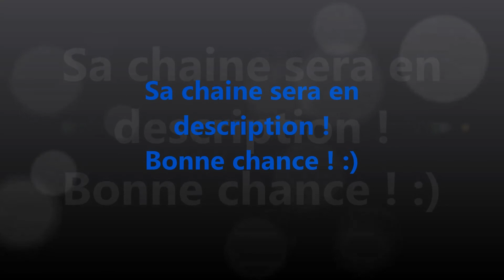Lego Moc Star Wars 8 ! Le combat entre la Résistance et le Premier Odre sur Hoth(Conc....dd kenobi)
Hey
Aujourd'hui je vous présente un moc un peux spécial ! Ce moc participera au concours de dd Kenobi
like si tu a aimer ce moc :) ça m'encouragerait beaucoup :)